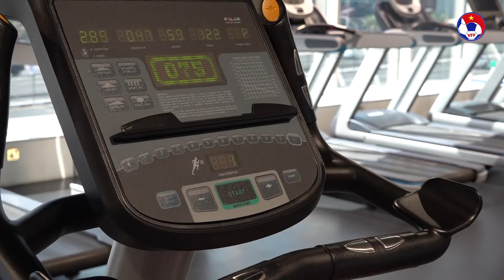Đình Bắc trở lại, ĐT Việt Nam chờ Văn Tùng, Tuấn Hải trước trận cuối cùng Asian Cup 2023 với Iraq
VFF Channel | Đình Bắc trở lại, ĐT Việt Nam chờ Văn Tùng, Tuấn Hải trước trận cuối cùng Asian Cup 2023 với Iraq